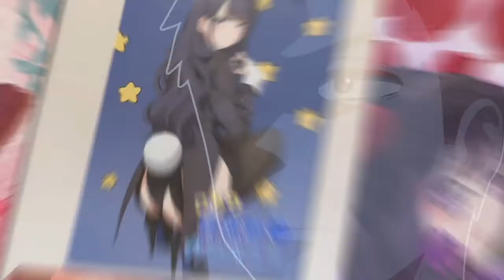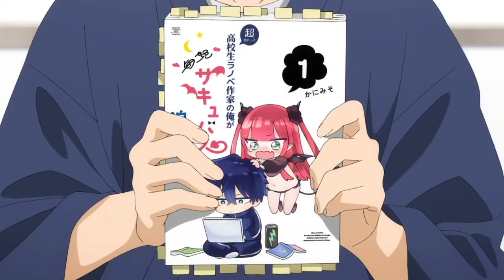My Dress-Up Darling's Best Boy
This week's video essay takes a look at the best boy of the Winter Season, Gojo Wakana from My Dress-Up Darling!